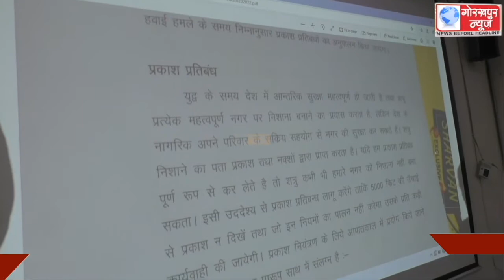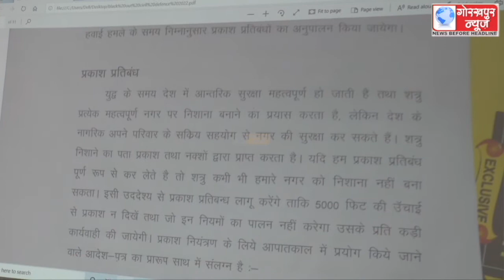नागरिक सुरक्षा कोर के अधिकारियों के साथ जिलाधिकारी विजय किरन आनंद ने कलेक्ट्रेट सभागार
नागरिक सुरक्षा कोर के अधिकारियों के साथ जिलाधिकारी विजय किरन आनंद ने कलेक्ट्रेट सभागार में की बैठक,कहा,29 अप्रैल को ब्लैक आउट मॉक ड्रिल का आयोजन कर किया जायेगा युद्ध अभ्यास।।